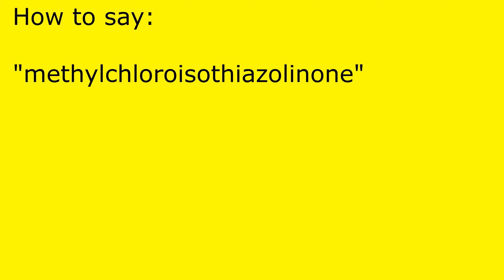How to pronounce methylchloroisothiazolinone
methylchloroisothiazolinone pronunciation.